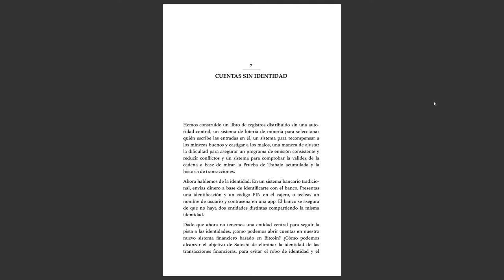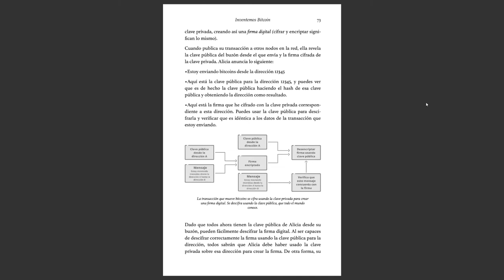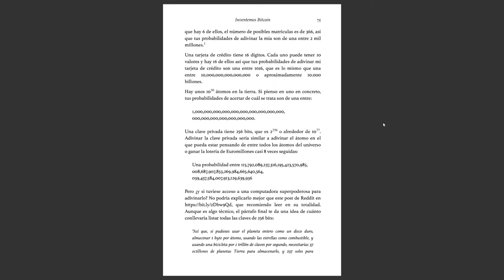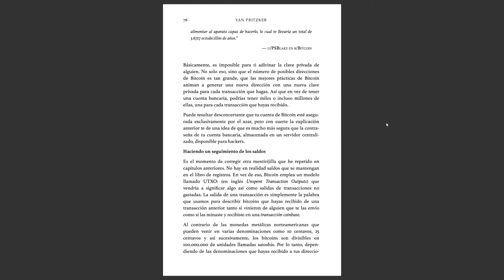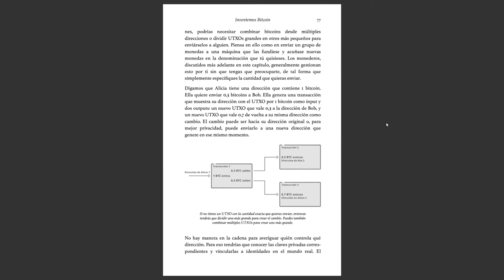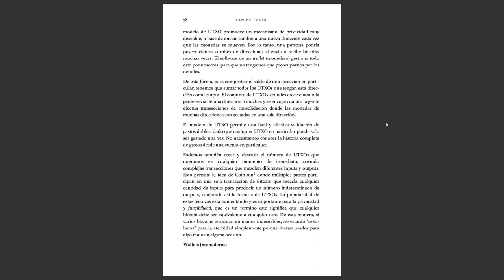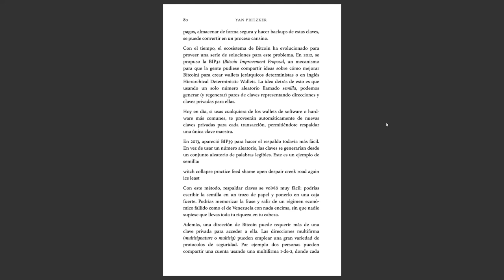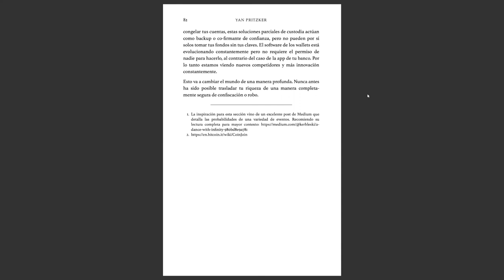Inventemos Bitcoin - Cuentas sin Identidad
Libro: Inventemos Bitcoin de Yan Pritzker
Capítulo 7, Cuentas sin Identidad

Otra alternativa es enviar una propina a la siguiente dirección de btc
3KouoLjZMgXimRWpjK6AuEfVX61nyGzWvz

Gracias.